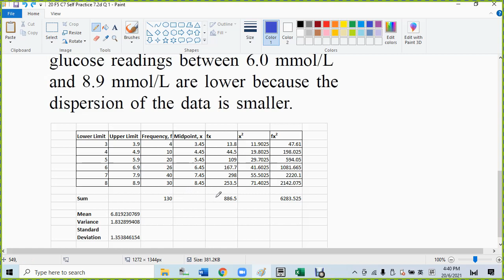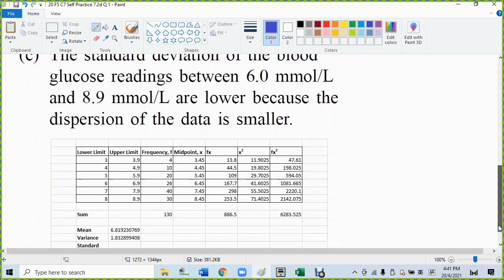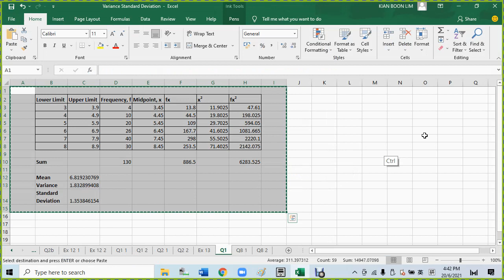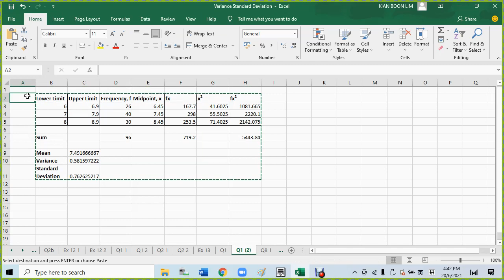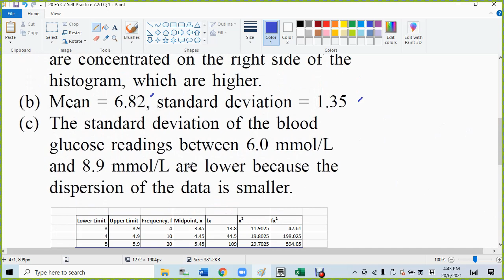20 F5 C7 Self Practice 7 2d Q 1